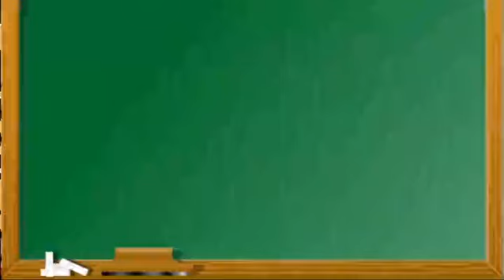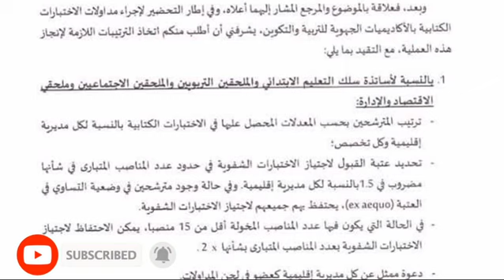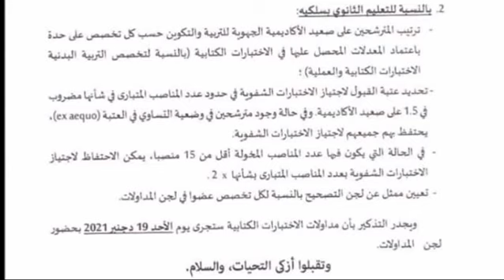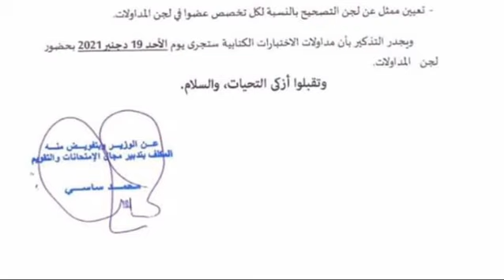نتائج مباريات التعليم: المداولات وعدد المترشحين لمباريات الشفوي